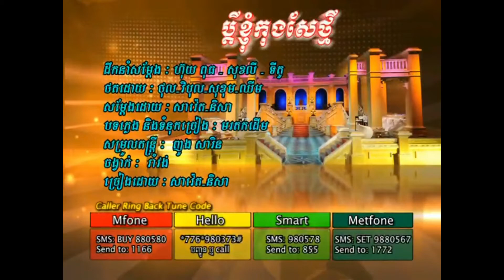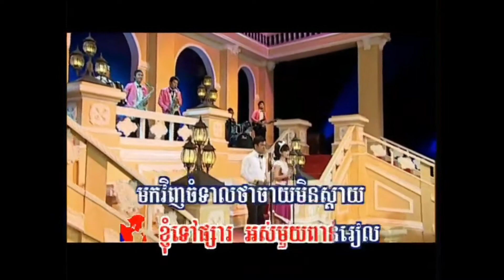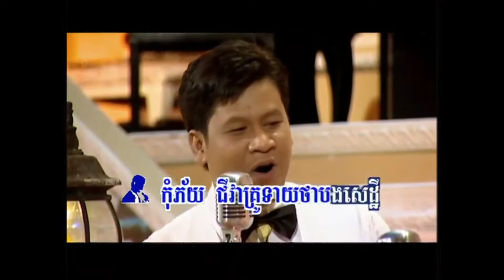ប្ដីខ្ញុំកុងសែថ្មី ភ្លេងសុទ្ធ ឆ្លងឆ្លើយ Pdey Kyom Kungsae Tmey Pleng Sot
ភ្លេងសុទ្ធ ឆ្លងឆ្លើយ